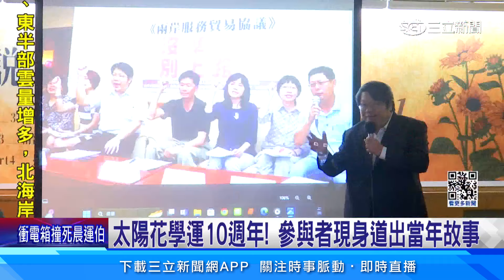太陽花學運10週年！參與者現身道出當年故事│94看新聞